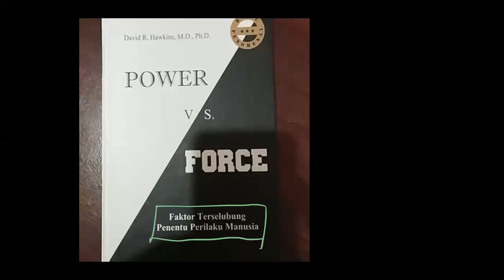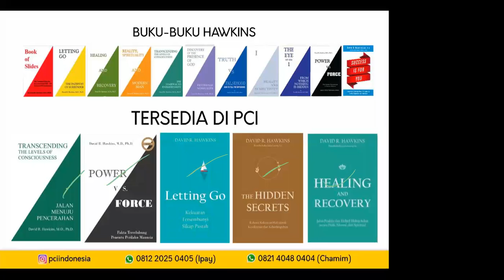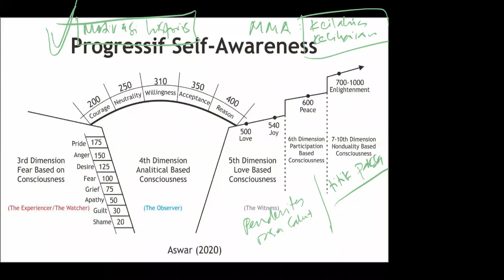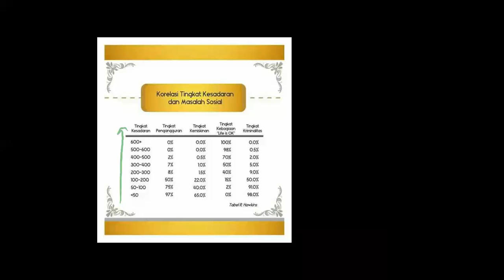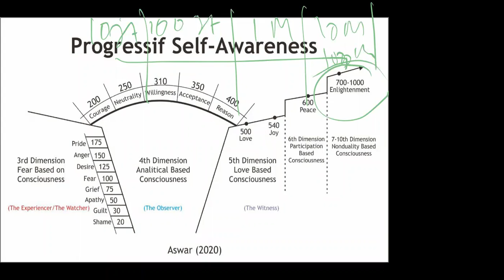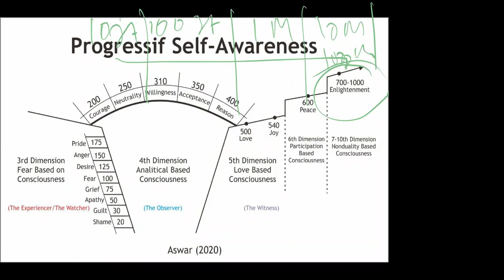Bedah Buku Power vs Force Bab XIl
untuk mengikuti Kuliah Kelas kesadaran silahkan jonit di

untuk mendapatkan buku² Hawkins bahasa Indonesia ataupun Bedah bukunya bisa japri

atau bisa juga kunjungi

PureConsciousnessIndonesia.com